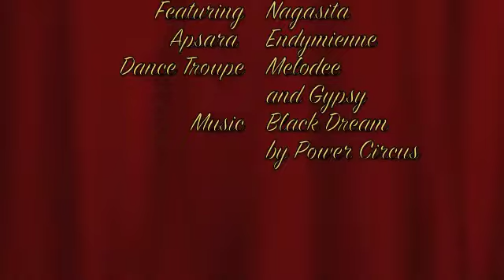Apsara dance troupe, featuring Nagasita at the March Salon L' Orient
Nagasita, performing with her troop Apsara at the April installment of Salon L' Orient, the fantastic showcase of Eastern Nouveau dance which she organizes at the Fez Ballroom in Portland